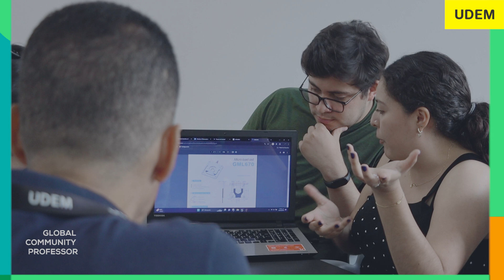Global Community Professor: Paulo César Calvo Echeverry | Universidad de Monterrey